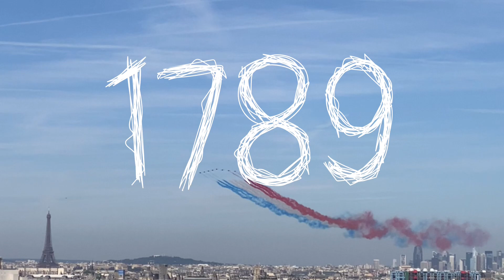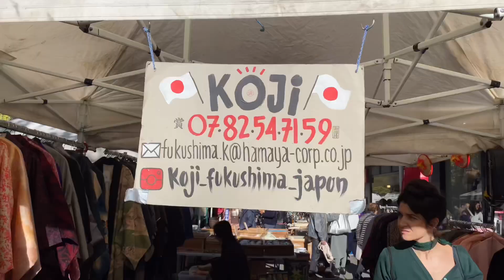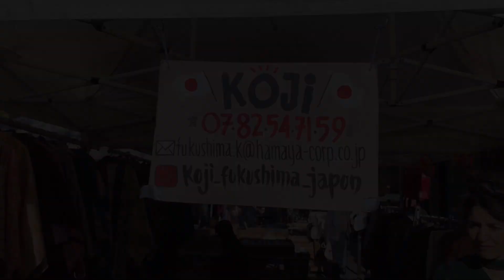パリの蚤の市|額縁や鏡の値段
今日の蚤の市はBeaumarchais 通りの蚤の市です。
とても綺麗なものがたくさん置いてある印象の蚤の市でとってもワクワクしてしまいました！
今日の予算は90€!
昼休憩に来てしまったので40分ほどしかなく、急ぎ足で見て回りましたがとてもいいものを持ち帰ってくることができました！

00:20 本編
05:18 気になった、鏡・額縁・椅子のそれぞれの値段
05:57 結局買ったものと、その後日談